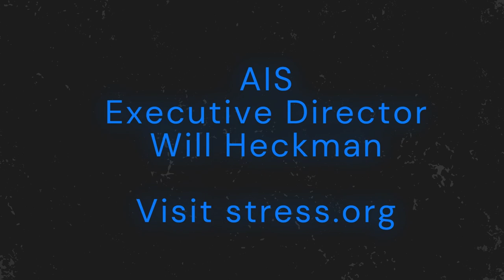Coping with PTSD with guest, Myke Cole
Joining us for this episode is a special guest Myke Cole

PTSD is a mental health condition that can develop in some individuals after experiencing or witnessing a traumatic event. Traumatic events that can lead to PTSD include, but are not limited to, combat exposure, physical or sexual assault, accidents, natural disasters, terrorist attacks, or the sudden death of a loved one.
PTSD can significantly impact a person's daily life, relationships, and overall well-being. It's essential for individuals experiencing symptoms of PTSD to seek professional help from mental health professionals, such as psychologists or psychiatrists, who can provide appropriate diagnosis and treatment, which may include therapy and, in some cases, medication. Early intervention and support are crucial for managing and recovering from PTSD.